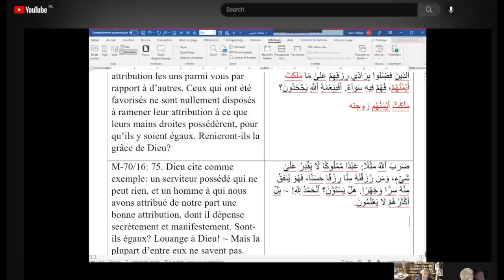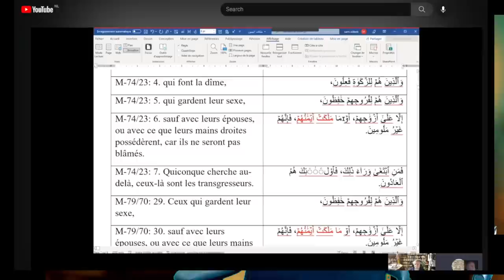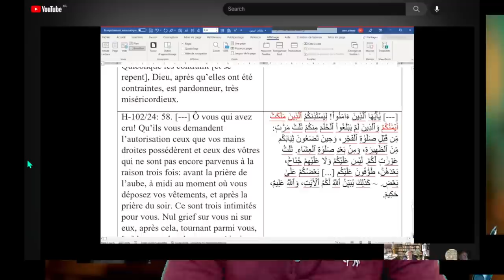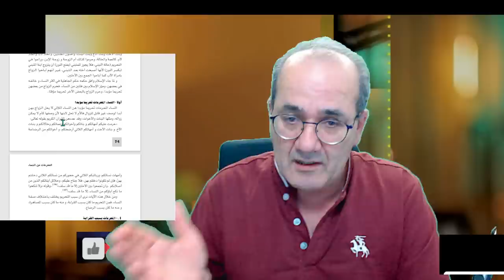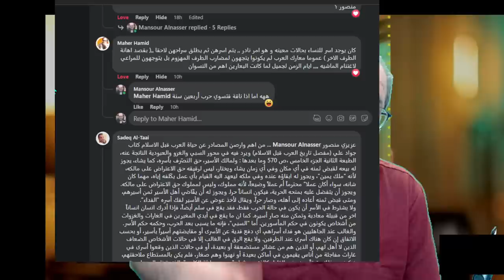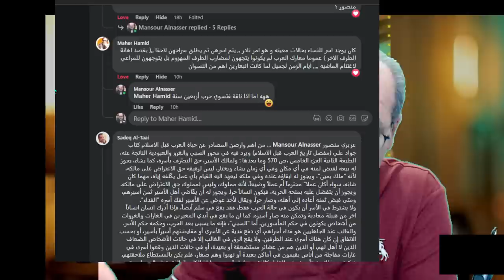أكبر 3 خرافات إسلامية: خرافة ملك اليمين و سبي النساء وصراع العقل والنقل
أكبر ثلاث خرافات إسلامية خرافة ملك اليمين و سبي النساء وصراع العقل والنقل

سبي النساء وزواج الأقارب: خرافتان تحاشاهما الرواة ولا صحة لهما ملاحظات
1- أن العرب كانت تسبي النساء في حروبها في الجاهلية.. وتبيع الأطفال
 كلا: هناك قصائد قليلة.. تشير إلى ذلك
عدم زواج عنترة من ابنة عمته

2- في الجاهلية: كان العرب يخجلون من وطئ السبايا المتزوجات، عسى أن يأتي زوجها أو أبنها فيفديها قبل أن تنتهك حرمتها، لكن مع نزول (الوحي) لمحمد زالت هذه الخصلة (الجاهلية) واستبدلها محمد بخصلة إسلامية وهي استباحة اغتصاب المتزوجات حين قالت الآية {إِلَّا عَلَى أَزْوَاجِهِمْ أوْ مَا مَلَكَتْ أَيْمَانُهُمْ فَإِنَّهُمْ غَيْرُ مَلُومِينَ} وبكلمة الله تلك استحللت فروج وأعراض المتزوجات، ومن تعاطى ما أحله الله له فلا لوم عليه ولا حرج، حيث كان قبل ذلك يعتبر عيباً وحرجاً.
ويقول الجاحظ في رسائله أن قريش في الجاهلية: تركت الغزو كراهة للسبي واستحلال الأموال لكي يعملوا في التجارة مع الروم والحبشة ومصر وقال مثل ذلك جواد علي- ج2، ص391.
3- لكن للأسف بدلاً من التقدم والتطور إلى الأمام، في بعض الأمور تم التراجع للخلف، واستبدلت بعض العادات المقبولة في الجاهلية بتشريعات إسلامية قبيحة.

4- هذا الزواج شريعة استعادها الرسول من أيام "الشرق العتيق" جدا بتعبير جعيط
وكان أمرا أثار دهشة العرب والصحابة أنفسهم. خاصة في غزوة أوطاس.
هذا التقليد له علاقة بالشعوب البدائية جدا. ومما قبل التاريخ

5- فلم نسمع بوجود سبايا من النساء، فيما وصلنا عن تاريخ العرب قبل الإسلام. هناك عشرات الحروب لم يكن هنا حديث عن سبي نساء.
6- لم يكن هذا عمليا ممكنا. لأن معناه حروب لا أول لها ولا آخر.
 فضلا عن إنه امر غير منطقي في عرف جميع الشعوب ما بعد التاريخ، مهما كانت درجة تحضرها.

7- ثم كيف لك أن تسبي امرأة قبيلة اخرى؟
كنت اتساءل دائما كيف يأمن رجل يقتل زوج امرأة وأبيها وأخيها وعشيرتها ثم ينام معها ويجعلها زوجته؟
هل هذا معقول؟
كيف يأمن لها الرجل وأهله وعشيرته؟
هل سمعتم بشي مثل هذا في التاريخ؟
حدثوا العاقل بما يعقل فإن صدق فلا عقل له!!

8- هناك إماء وجواري ولكن من شعوب أخرى بعيدة جدا. من بلاد الحبشة والروم.. وعادة ما يأتون صغارا. خاصة الروم. وعن طريق تجار الرقيق. فلم نسمع حسب المرويات المنقولة عن عبد او جارية من عشيرة عربية في كتب السيرة والصحاح.
9- قرار الرسول وفقا لما وصلنا من روايات، كان ذكيا.. فلو لاحظنا فهو اخترق كل المحرمات في عهده وهذا ما سمح بانتصاره.. أباح قتل الأسرى. وبيع الأطفال والغزو من أجل الغنائم. واخترق الأشهر الحرم بنص قرآني. وتراجع عن التحالفات والعهود.. وشرع الكذب والغدر وكتم الأنفاس.. وغفر لجنوده كل ما يفعلون .. ورشا قادة قريش وأغدق عليهم.
وهذه سياسة نجحت في النهاية في انتصاره. وهي التي اتبعها خلفاءه والحركات الإسلامية بعده فهم يتحدثون ويشرعون ويحرمون كما يشاؤون. اللحظات الفاصلة في التاريخ تحدث حين يخترق القادة الأعراف السائدة.
10- رغم العدد الهائل للنساء السبايا في السير والصحاح الإسلامية، فنحن لم نسمع أو نقرأ أن صحابيا كان ابن امرأة مسبية أو أن أحدا ما كان ابنا لواحدة من سبايا محمد. خاصة أنهن كن بعهدة مئات الصحابة المعروفين.
11- في الجاهلية: كان عيباً وطئ السبايا المتزوجات، وكان العرب في ذلك العصر يخجلون من مضاجعة السبية إن كانت ذات زوج، عسى أن يأتي زوجها أو أبنها فيفديها قبل أن تنتهك حرمتها، لكن الآية {إِلَّا عَلَى أَزْوَاجِهِمْ أوْ مَا مَلَكَتْ أَيْمَانُهُمْ فَإِنَّهُمْ غَيْرُ مَلُومِينَ} سمحت بذلك، حيث كان قبل ذلك يعتبر عيباً وحرجاً.
12- يقول الجاحظ في كتابه الرسائل عن أهل قريش في الجاهلية: " قريش من بين جميع العرب تركوا الغزو كراهة للسبي واستحلال الأموال واستحسان الغصب فلما تركوا الغزو لم تبق مكسبة سوى التجارة، وقال جواد علي- ج2، ص391 عن قريش في الجاهلية بأنهم: تركوا الغزو كراهة السبي واستحلال الأموال".
وبدلا من التطور تراجع العرب وأقروا قوانين تنتهك كل شيء. خدمة للدين وأهله.
13- زواج بنت العم أو الخال حسب موقع رابطة العالم الإسلامي
كان العرب يدركون أن زواج الأقارب يوطد العلاقات الأسرية ويزيد التضامن بين أفراد العشيرة، ولكنهم كانوا يدركون أيضاً أن نكاح الغرائب أنجب (أي أن أولادهن أكثر نجابة من زواج الأقارب).
ونتيجة لأهمية التلاحم الأسري والعشائري في المجتمع فإن الإسلام أباح زواج بنت العم أو الخال (بنت العم من الدرجة الأولي

ما اهمية هذا القول؟